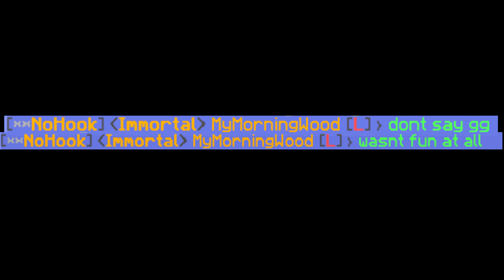Minecraft Combos #2 | Pika-Network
for fun! *